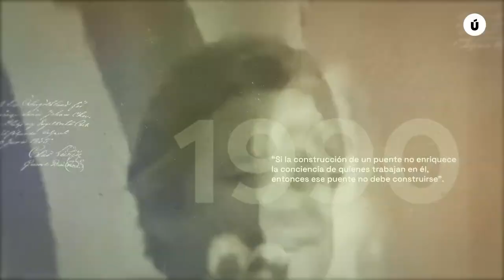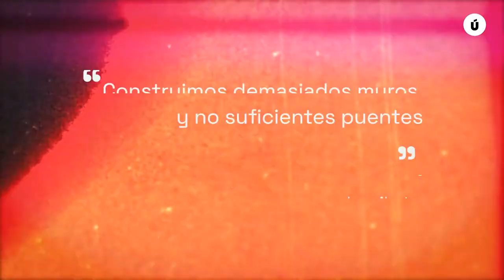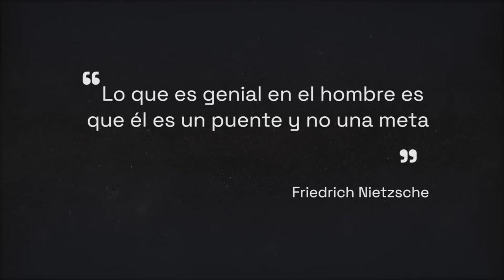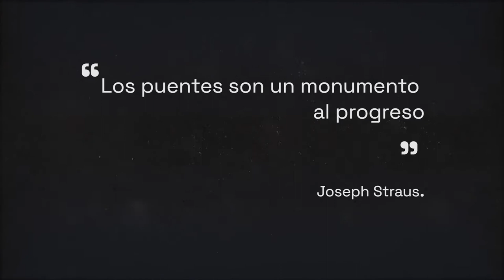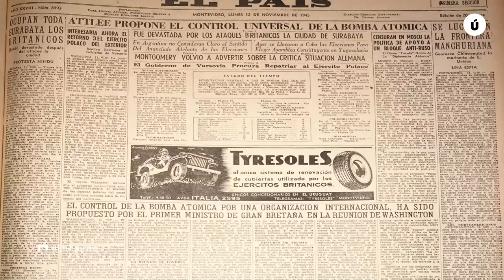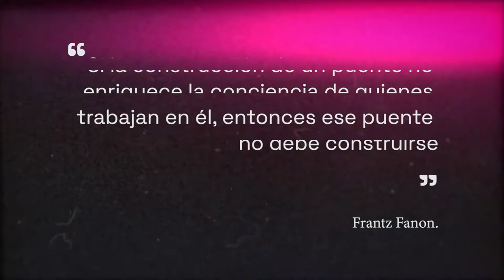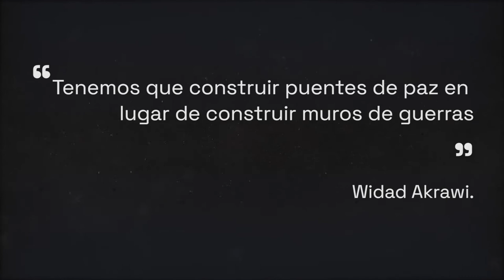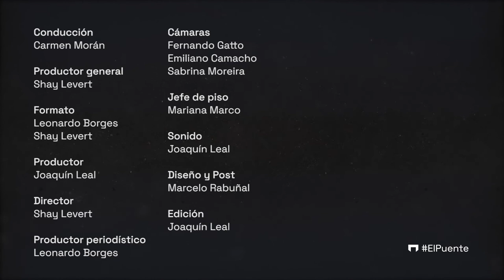Sergio Abreu - El Puente T1 02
En este programa de EL PUENTE SERGIO ABREU
El puente propone desarticular la brecha. En una sociedad fragmentada este programa intenta buscar lo que nos une. Diferentes protagonistas de la historia reciente de nuestro país son entrevistados por Carmén Morán en la búsqueda de sus rasgos más humanos para así romper barreras.